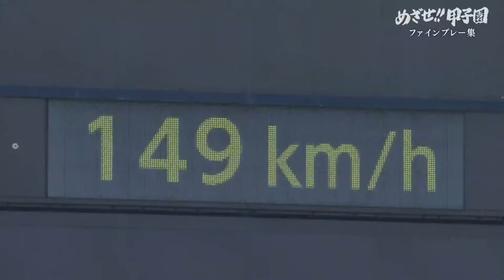【めざせ!!甲子園】2024夏の高校野球鹿児島大会の厳選ファインプレー集！！～59試合ぎゅっと凝縮～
7月6日(土)に開幕した夏の高校野球鹿児島大会もベスト4が出揃い、残すところ準決勝、決勝の3試合となりました。
これまで行われた1回戦から準々決勝までの59試合から、名シーンを集めてぎゅっとまとめました。
球児たちの熱いプレーをぜひご覧ください！！

今大会は74校63チームが参加。
KAPLIでは1回戦から全試合を実況ライブ配信します！！
甲子園出場をかけた熱い戦いをぜひご覧ください。